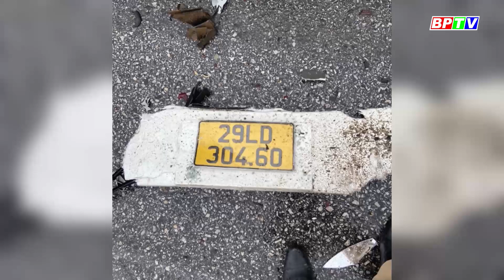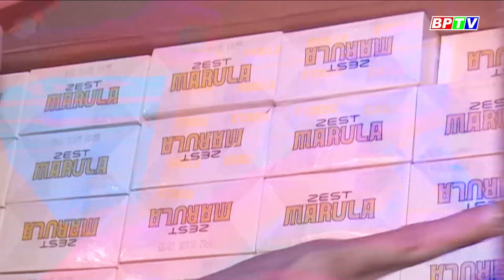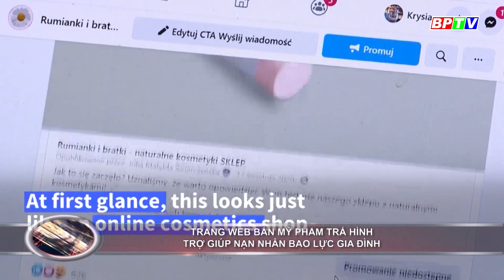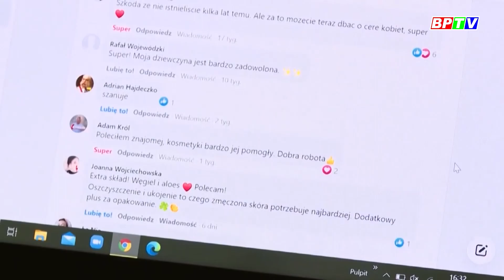TIN TỨC 100⁰ | 2 nhóm nữ sinh “hỗn chiến” gọi cả người nhà đến trợ giúp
Hiện nhà trường đang xử lý theo quy chế đối với các học sinh liên quan đến vụ việc và phối hợp với Công an thị trấn Phước An, huyện Krông Pắc, tỉnh Đắk Lắk để làm rõ những người tham gia đánh nhau, xử lý đúng quy định của pháp luật.
Cập nhật thêm nhiều thông tin tại:
💎 Fanpage: